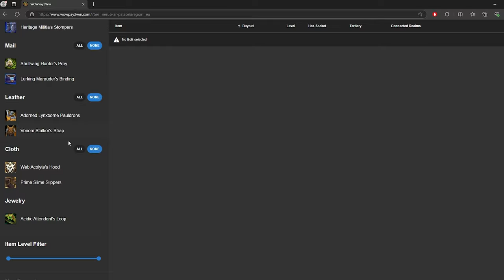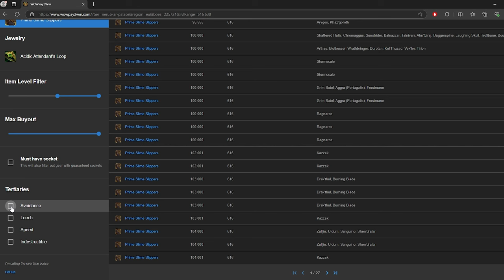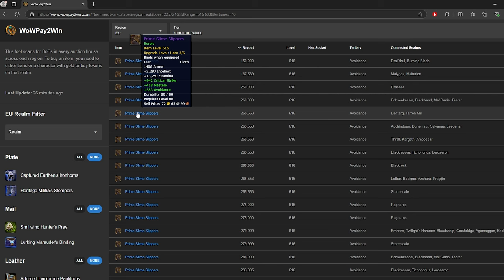AHORRA MUCHO oro con la MEJOR HERRAMIENTA para BOES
¡Bienvenidos a una nueva guía en español de World of Warcraft: The War Within!
Hoy estamos con Apo_wow jugador y coach del equipo competitivo de MDI y TGP de Sloth, que nos hablara de la mejor herramienta para comprar objetos no ligados al mejor precio.